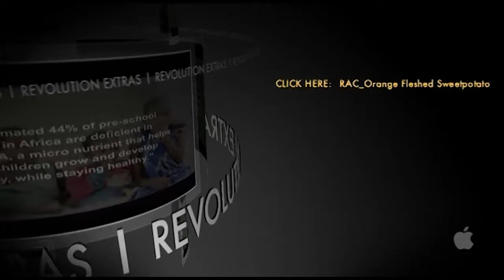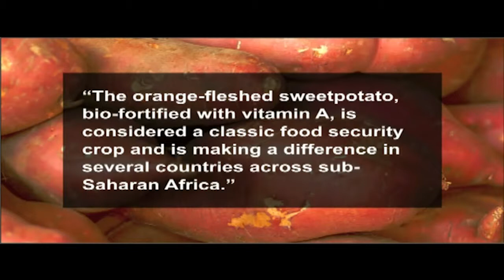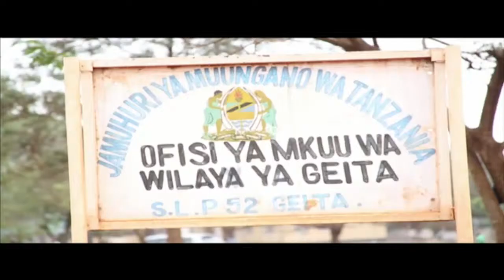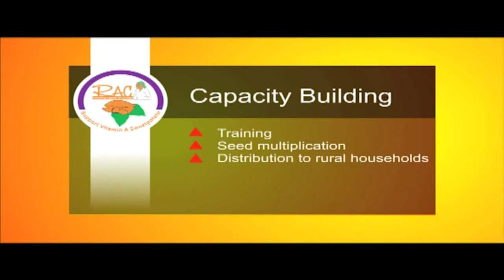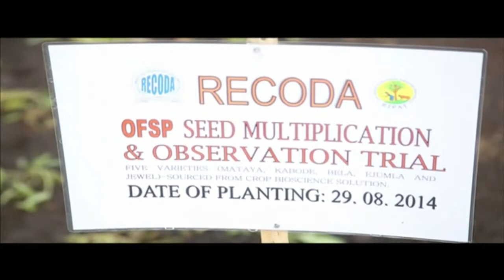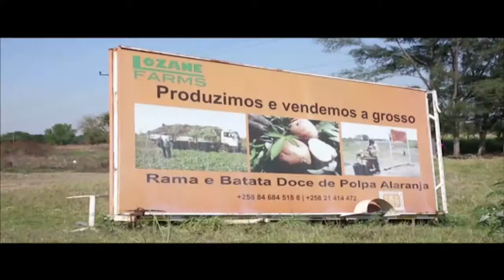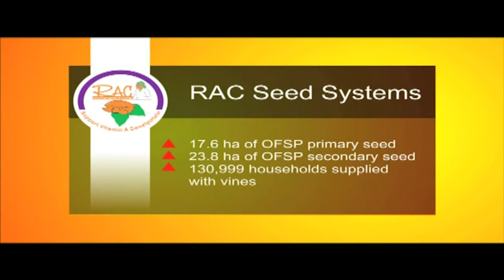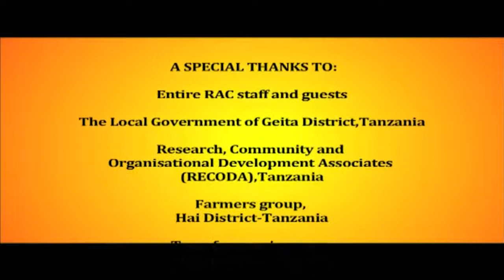Reaching Agents Of Change